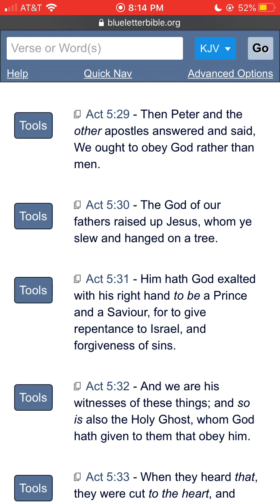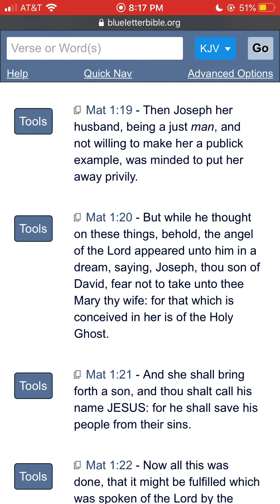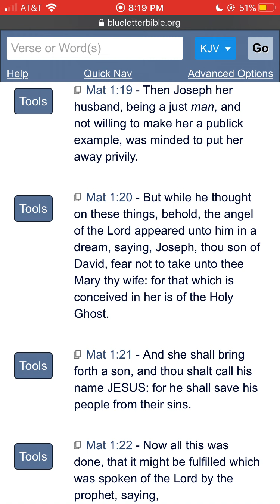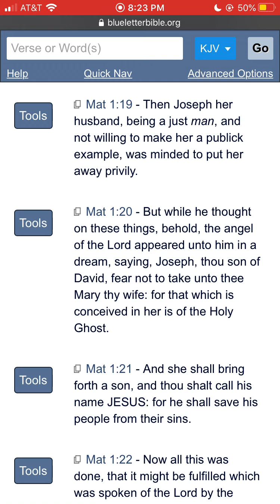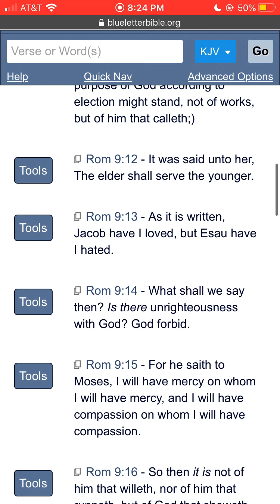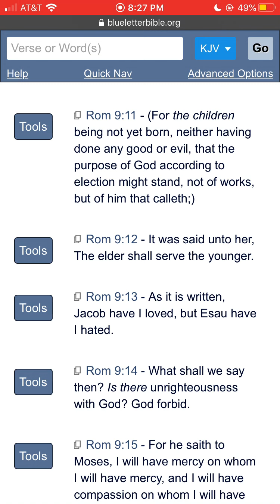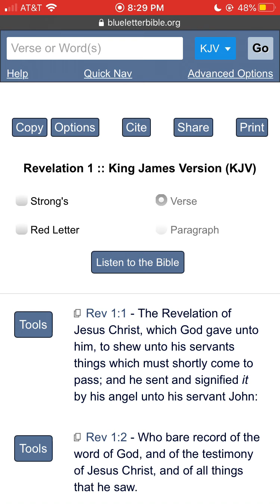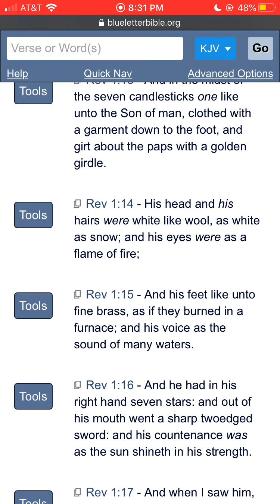Christianity Can’t be the truth Pt 2